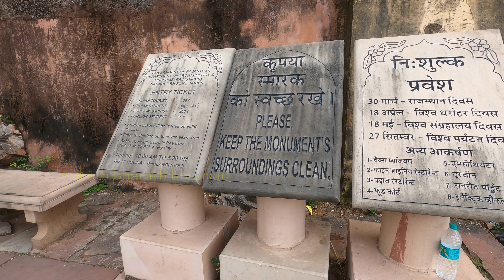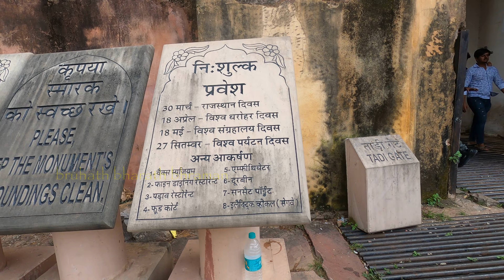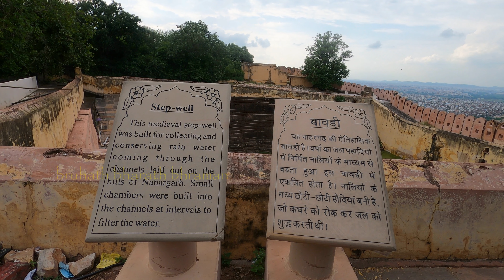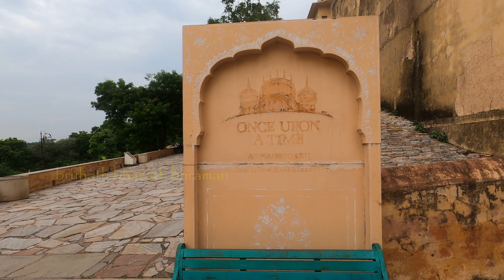NAHARGARH FORT | LUNGS MAY NOT WORK | KEEP ON WALKING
Whoa. This was a flabbergasting walk. Nahargarh also called as Nahargad has many thing inside the fort. Reaching up there is a bit of breath taking, but the top of this mountain will surprise you with antique structured buildings and step wells. The view from the top is mind blowing. Watch it full to dive deep in to the real beauty of Jaipur.

Entry Fees : 50 Rupees

It is a must see place if you are visiting Jaipur. Make some time.